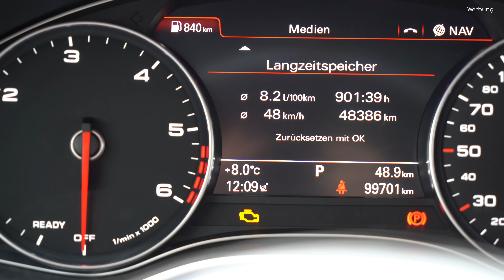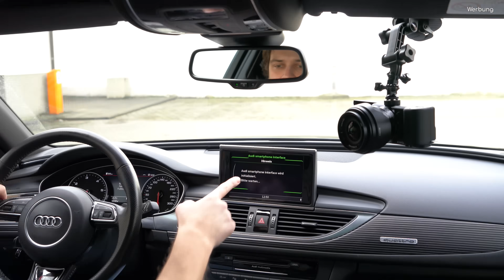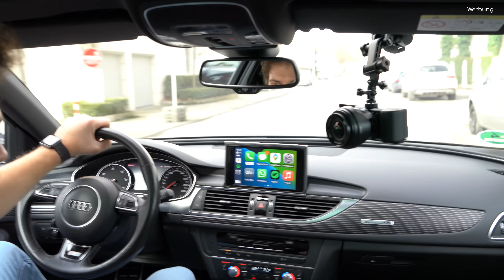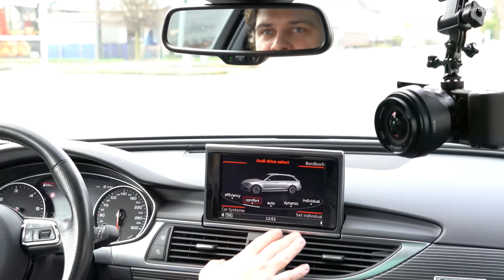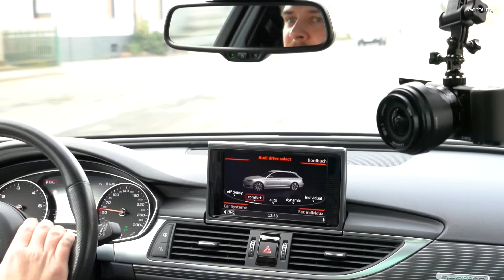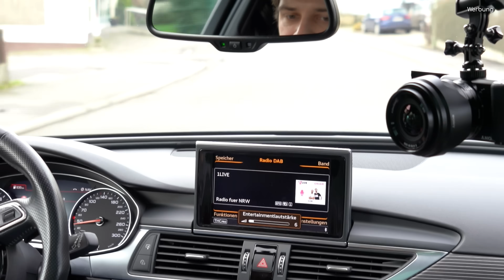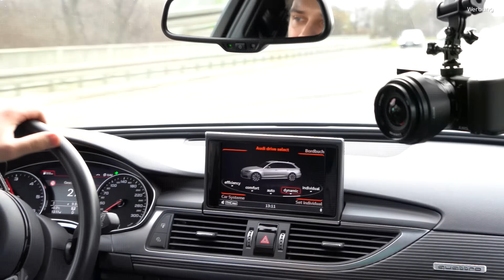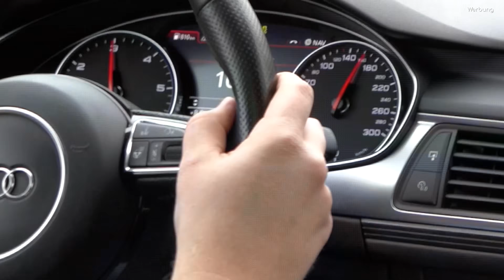Audi A6 3.0 TDI Competition - Lohnt sich der Kauf mit 100.000km? | Oliver Schumacher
Hallo Freunde,

In diesem Video zeige ich euch meine Meinung zum Audi A6 Avant 3.0 TDI Competition quattro.

Mein Equipment für die Videos:

Sony Alpha 7 VI:
Objektiv:
Speicherkarte:
Festplatte:
Mikrofone:
Stativ:
Monitor:
MacBook:
Tastatur:
Maus:
Recaro Stuhl:
Diese Teile sind in meinen Autos verbaut:
Pioneer Radio Golf IV:
Subwoofer Golf IV:
FM Transmitter Polo 6N & BMW E46 Cabrio:
MagSafe Halterung iPhone: